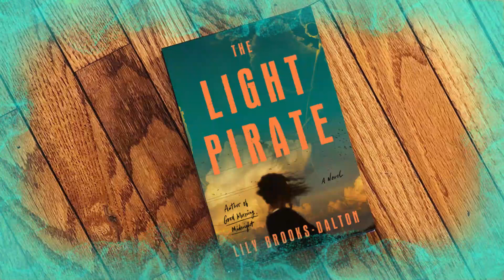The Light Pirate Book Review | The Light Pirate by Lily Brooks-Dalton | Book Summary |Readers Review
The Light Pirate Book Review | The Light Pirate by Lily Brooks-Dalton | The Light Pirate Book Summary | Good Readers Review

Hello Friends,
In today's video, I reviewed The Light Pirate by Lily Brooks-Dalton. Hope you find the video useful :)

If you like my content then please use my amazon affiliate links to buy books and other things from  Amazon.com.  You don't pay anything extra but I get a tiny commission. :)

WHO AM I:
So, my name is Anya. I was born with a severe disability that prevents me from speaking, but that hasn't stopped me from pursuing my dreams.

Even though I can't talk, through hard work and determination, I am able to communicate through the power of technology and connect with others. So, I can share my own thoughts and experiences with the world.

I am grateful for the support of my viewers, who have helped me to achieve my goals and make a positive impact on the world. I make videos for  book lovers and they can come to discover new reads and get honest reviews on the latest releases.